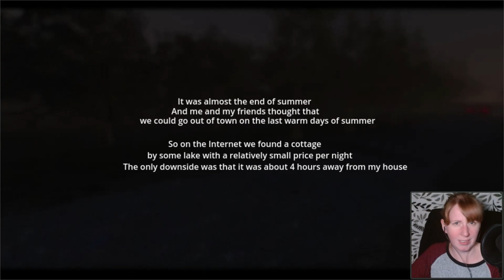Nothing Like Enjoying the Last Days of Summer at a Cottage in the Woods | Redwood Lake Incident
Let's play Redwood Lake Incident, an indie horror game by ToMar.
A short indie horror game from itch.io by a first time student game creator! It's time to go on holiday to a nice cottage on a lake. We're having a good and relaxing time settling in.. that is until the cottage owner comes to disturb us..

"Short game about a holiday at the cottage The game contains dialogues and jumpscares. This game is inspired by Fears to Fathom.
I'm just a student developer, I created this game in about 20 days, don't expect some AAA quality, but I hope you will enjoy the game, I will be glad for a comment after playing the game"